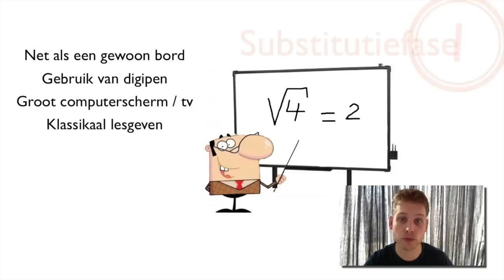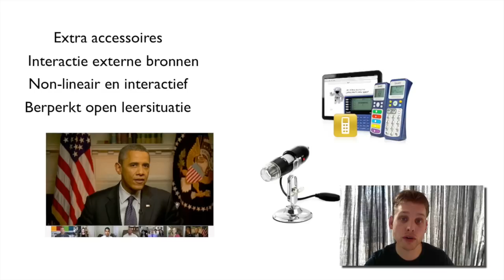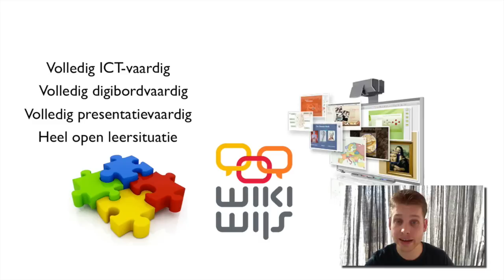Beauchamp Xplained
Deze kennisclip gaat over het digibordgebruik volgens Beauchamp (2004).